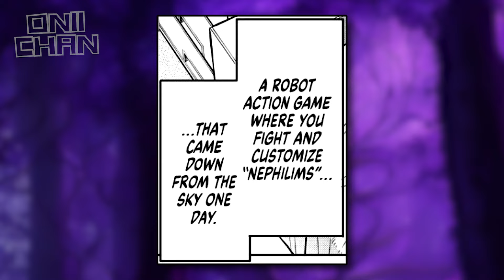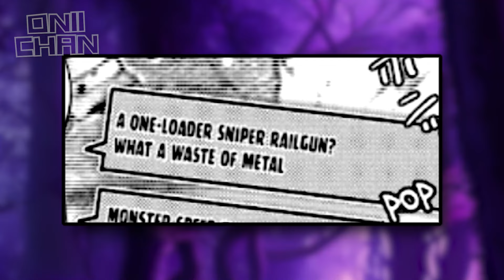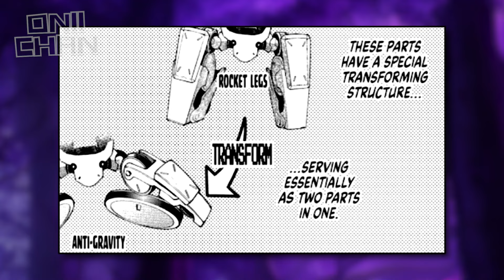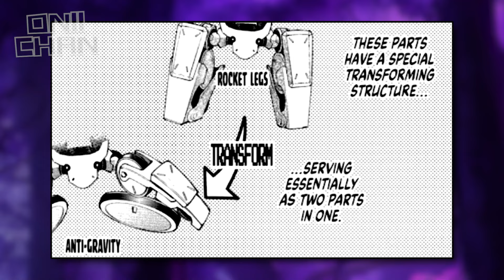EXPERT GAMER NAGBABALIK! PANIBAGONG MGA KALABAN NANAMAN! | SHANGRI-LA FRONTIER TAGALOG (PART 1)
Shangri-La Frontier Tagalog PART 1